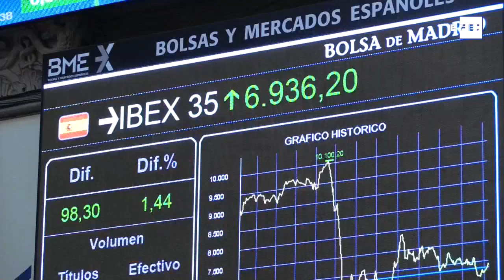OMC prevê que comércio mundial cairá 9,2% em 2020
Genebra (Suíça), 6 out (EFE).- (Imagens: Antonio Broto) O comércio mundial dá sinais de recuperação em meio à profunda crise econômica provocada pela pandemia de Covid-19 e, segundo a Organização Mundial do Comércio (OMC), deverá fechar 2020 com uma queda de 9,2%.

A OMC, que em abril havia estimado uma retração do setor de 12,9% este ano, divulgou nesta terça-feira seus novos cálculos, que incluem projeções para 2021, ano em que a entidade espera um crescimento no volume do comércio mundial equivalente a 7,2%, ainda insuficiente para restaurar os padrões anteriores a crise provocada pelo novo coronavírus.